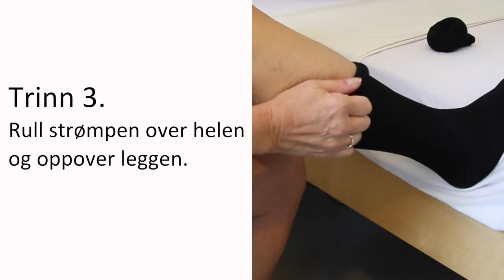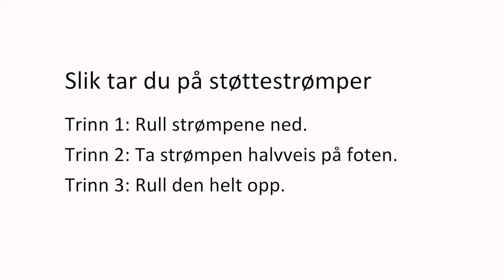Støttestrømper Kort versjon